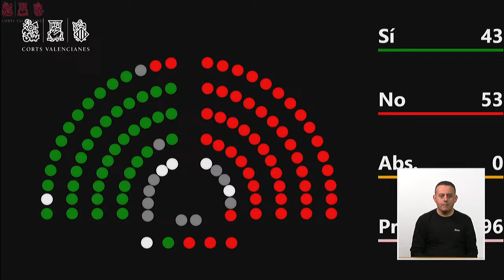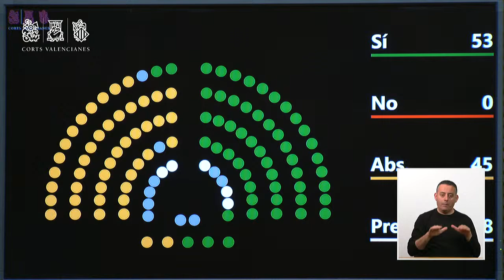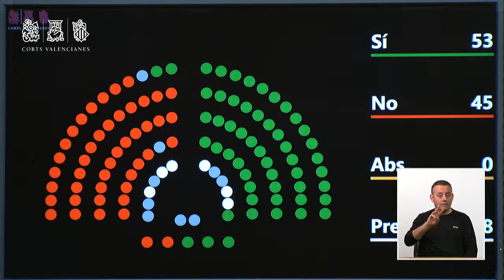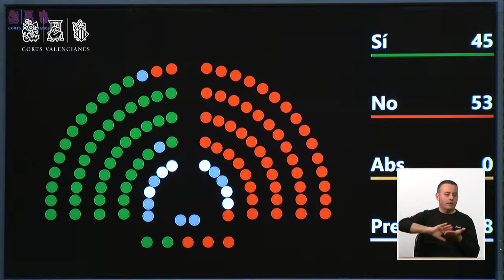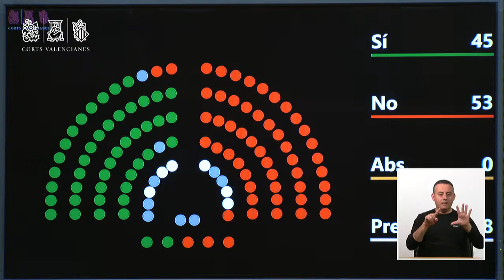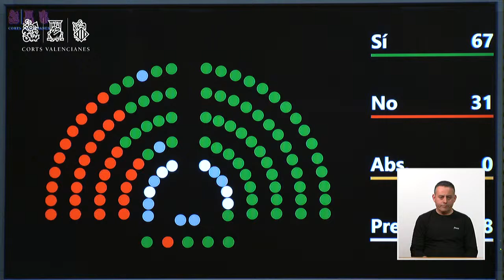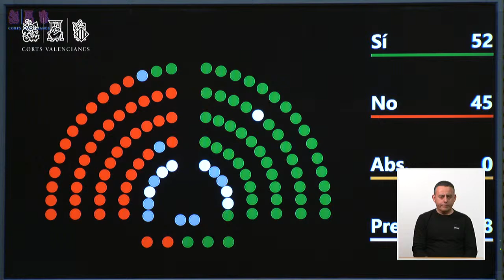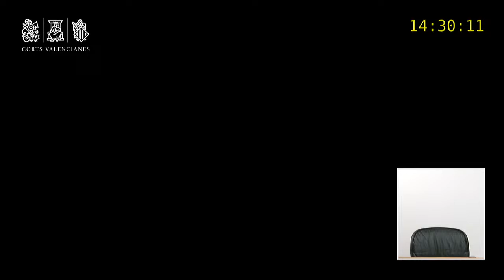PLE DE LES CORTS VALENCIANES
1.    Dictamen de la Comissió d’Estatut dels Diputats i les Diputades sobre compatibilitat de la diputada Xelo Angulo Luna i dels diputats Pedro Ruiz Castell, Benjamí Mompó Peruga i Ignacio José Aleixandre Aleixandre, aprovat per la Comissió en la reunió del 6 de febrer de 2024 (BOCV 42).
2.    Validació o derogació del Decret llei 1/2024, de 30 de gener, del Consell, de modificació dels decrets llei 13/2021, de 30 de juliol, del Consell, i 13/2022, de 7 d’octubre, del Consell, d’aprovació de les bases reguladores i concessió directa d’ajudes per a actuacions de competència local en els municipis de la comarca del Baix Segura i Crevillent (RE número 11.018, DOGV 9780).
3.    Presa en consideració de la Proposta de reforma del Reglament de Les Corts Valencianes, presentada pel Grup Parlamentari Vox Cortes Valencianas (RE número 10.646, BOCV 43).
4.    Proposta de tramitació, si escau, pel procediment de lectura única previst en l’article 139 de l’RCV, de la Proposta de reforma del Reglament de Les Corts Valencianes, presentada pel Grup Parlamentari Vox Cortes Valencianas (RE número 10.646, BOCV 43).
5.    Debat i votació, si escau, pel procediment de lectura única, de la Proposta de reforma del Reglament de Les Corts Valencianes, presentada pel Grup Parlamentari Vox Cortes Valencianas (RE número 10.646, BOCV 43).
6.    Proposta de creació d'una comissió d'investigació sobre les irregularitats comeses en el sector públic instrumental de la Generalitat Valenciana entre els anys 2016 i 2023, presentada, conjuntament, pel Grup Parlamentari Popular i pel Grup Parlamentari Vox Cortes Valencianas (RE número 9.854, BOCV 40).
7.    Proposta de creació d'una comissió d'investigació sobre les irregularitats comeses en el sector públic instrumental de la Generalitat Valenciana des de la creació de cada entitat fins a l'actualitat, incloses les entitats del sector públic instrumental extingides, presentada pel Grup Parlamentari Compromís (RE número 9.857, BOCV 40).
8.    Proposta de creació d'una comissió d'investigació sobre les irregularitats comeses en el sector públic instrumental de la Generalitat Valenciana entre els anys 1995 i 2023, incloses les entitats ja extingides, presentada pel Grup Parlamentari Socialista (RE número 9.899, BOCV 40).
9.    Moció subsegüent a la interpel·lació a la consellera d'Innovació, Indústria, Comerç i Turisme sobre la política general del Consell en matèria de suport als sectors productius, presentada pel Grup Parlamentari Compromís (RE número 11.599, BOCV 44).
10.    Moció subsegüent a la interpel·lació a la consellera de Justícia e Interior sobre prevenció i extinció d'incendis forestals, presentada pel Grup Parlamentari Socialista (RE número 11.673, BOCV 44).
11.    Presa en consideració de la Proposició no de llei de tramitació especial d’urgència sobre la convocatòria de línies d’ajudes al secor ceràmic de forma urgent, presentada pel Grup Parlamentari Popular (RE número 12.171, BOCV 45).
12.    Presa en consideració de la Proposició no de llei de tramitació especial d’urgència sobre la convivència territorial, presentada pel Grup Parlamentari Socialista (RE número 12.205, BOCV 45).
13.    Presa en consideració de la Proposició no de llei de tramitació especial d’urgència sobre la crisi que pateix el camp valencià, presentada pel Grup Parlamentari Compromís (RE número 12.212, BOCV 45).
14.    Presa en consideració de la Proposició no de llei de tramitació especial d’urgència sobre les conseqüències del Pacte Verd Europeu per als interessos nacionals i en defensa del sector primari espanyol, presentada pel Grup Parlamentari Vox Cortes Valencianas (RE número 11.836, amb correcció d’errades RE número 12.375, BOCV 45).
15.    Compareixença del president del Consell per a respondre les preguntes d’interés general per a la Comunitat Valenciana, formulades pels grups parlamentaris.
17.    Interpel·lació al conseller d’Educació, Universitats i Ocupació sobre la política general del Consell en matèria del Pla Edificant, que formula el diputat José Luis Lorenz Andrés, del Grup Parlamentari Socialista (RE número 12.346, BOCV 45).
18.    Interpel·lació al vicepresident primer i conseller de Cultura i Esport sobre la política general del Consell en matèria de cultura, que formula la diputada Verònica Ruiz Escrig, del Grup Parlamentari Compromís (RE número 4.461, BOCV 27).